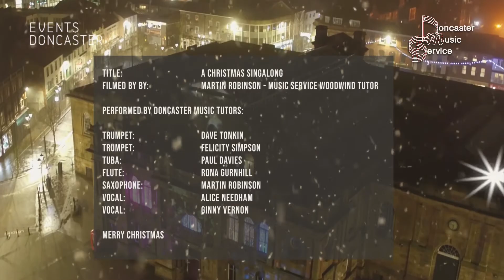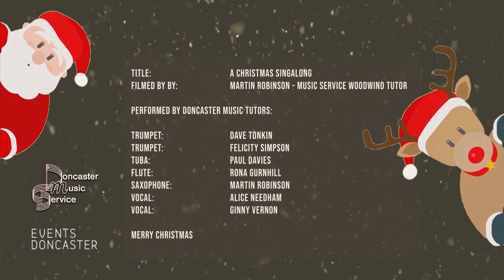A Christmas Sing-along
A Christmas Sing-along performed by Doncaster Music Services Tutors.

Wishing you all a Merry Christmas!